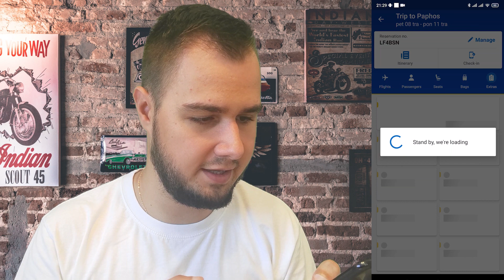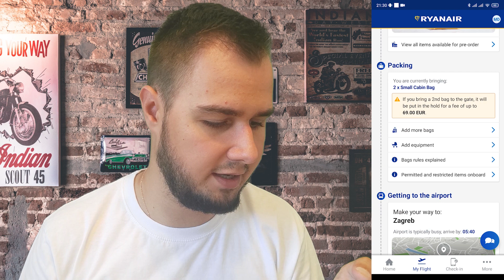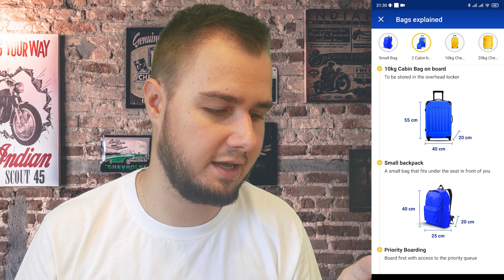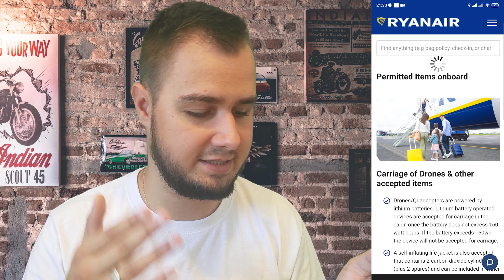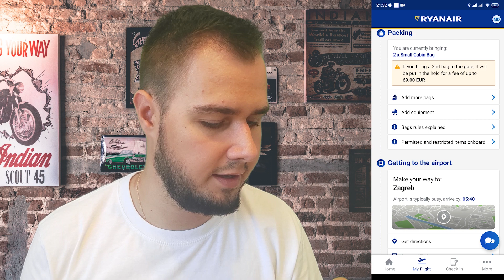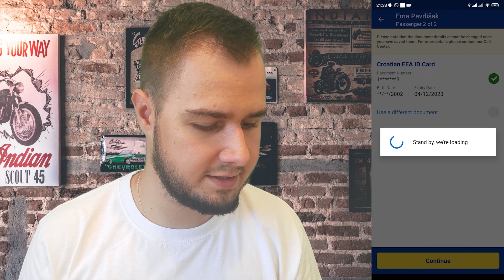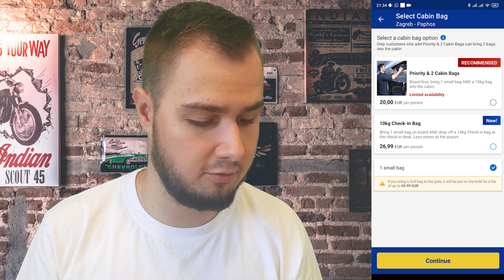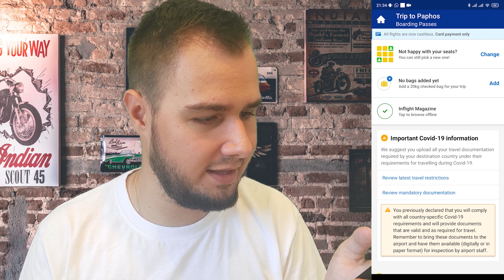Chekiranje za let preko Ryanairove aplikacije KORAK PO KORAK | OBJAŠNJENA PRAVILA ZA PRTLJAGU!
Pretplati se na kanal kako ne bi propustio ni jedan video!
Besplatno je, a nama puno pomaže u razvijanju i jačanju naše male zajednice 😊

⚠️ MOLIMO, PROČITAJTE PAŽLJIVO:
Sadržaj prikazan u ovom videu je naše vlasništvo i ovog YouTube kanala. Audio materijal koji se pojavljuje u pozadini je vlasništvo poštovanih autora koji su navedeni ispod, ukoliko su to zahtijevali. Ovaj video služi isključivo za zabavu, subjektivno ili objektivno komentiranje događaja, ideja i slično. Strogo je zabranjeno kopiranje ovog videa, ili bilo kojeg drugog videa sa ovog kanala, te prijenos na druge YouTube kanale, ili bilo koje druge web stranice bez dozvole.

⚠️ PLEASE, READ CAREFULLY:
All content shown in this video is our property and of this YouTube channel. Audio material that appears in the background is the property of respected authors who are listed below, if they demanded it. This video is for entertainment purpose only, subjectively or objectively commenting on people, events, ideas etc. It is strictly prohibited to copy this video or any other videos from this channel, and upload it to other YouTube channels, or any other website without permission.